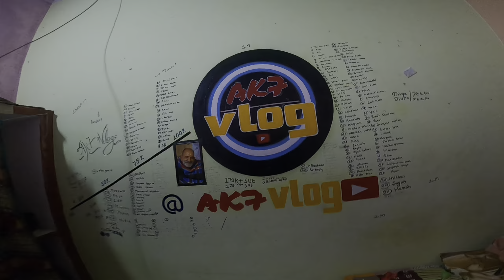Iska baja diya 🥁 baja anmol ka nikal diya tel 😀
♥️ Uttarakhand

Instagram id 🆔  please  follow  kr lo doston